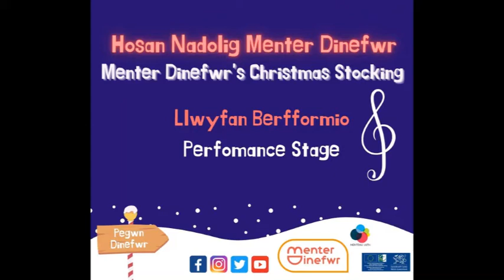Llwyfan Berfformio MD - Ysgol Gynradd Llandeilo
🎵 Llwyfan Perfformio / Performance Stage 🎵

Bydd nifer o ysgolion lleol yr ardal yn perfformio yn rithiol i ni a heddiw yw tro Ysgol Gynradd Llandeilo!

Many of the schools in the area will be performing virtually for us, and here is Ysgol Gynradd Llandeilo!